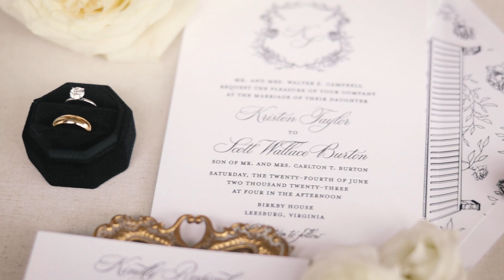Kristen & Scott | Wedding Highlights | Birkby House